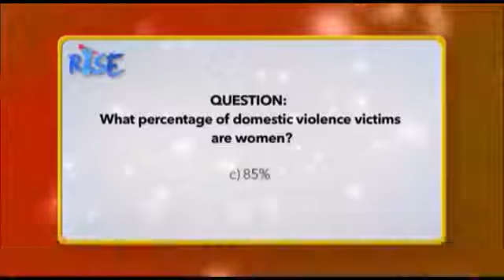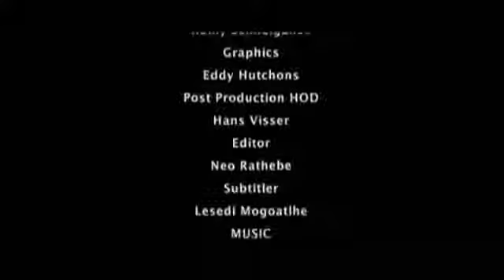Rise Talk Show Season 2: Ep 7 Gender Based Violence and Intimate Partner Violence